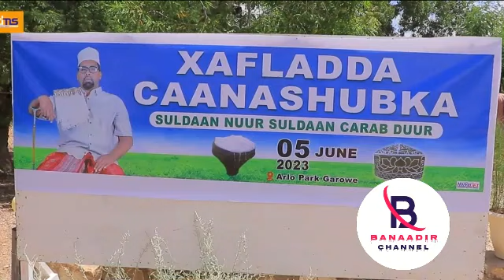Daawo;-Ciidanka Puntland Oo Galabta Talaabo Culus Qaaday Iyo Hogaamiyaha Puntland Oo Shaaciyey